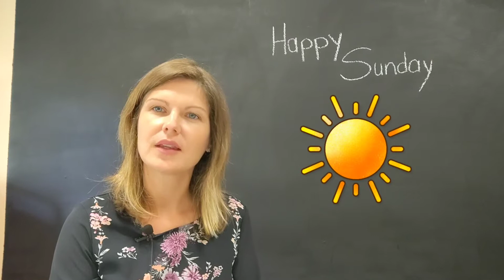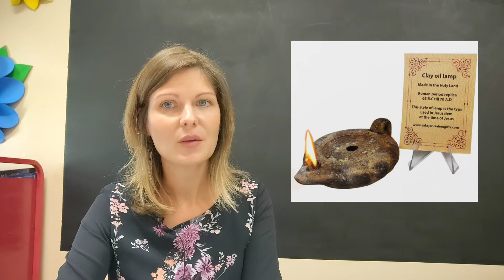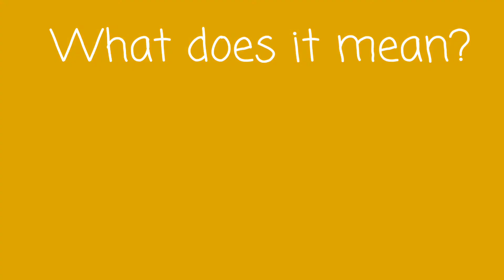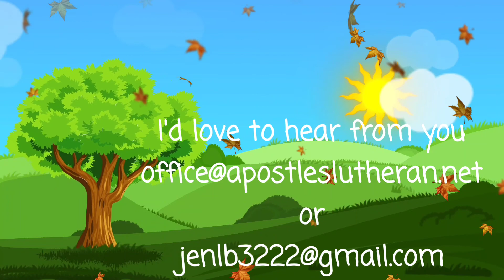Apostles Lutheran Church's Kid's Time with Ms. Jen - 10 Bridesmaids Be Prepared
Sunday School with Ms. Jen Bidding